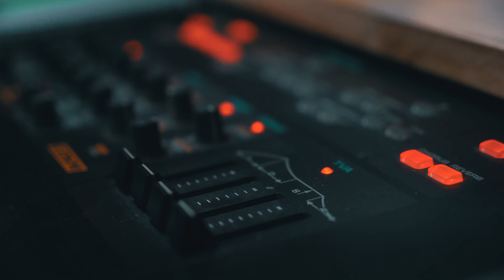BIG BOSS-5 Song || Jabardasth Komaram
Jabardasth Komaram | Folk Songs

BIG BOSS-5 Song

Category
Entertainment